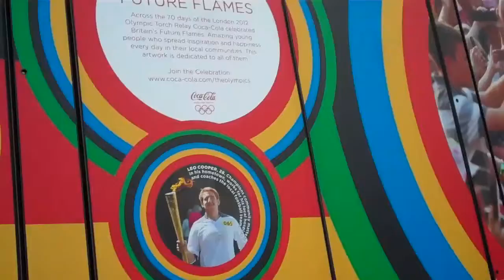4 Coventry Unsung Sporting Heros walk to the Olympic Park in London.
The Olympic Images all along the walk to Olympic Park are VIBRANT and INSPIRING.   Created on August 20, 2012 using FlipShare.